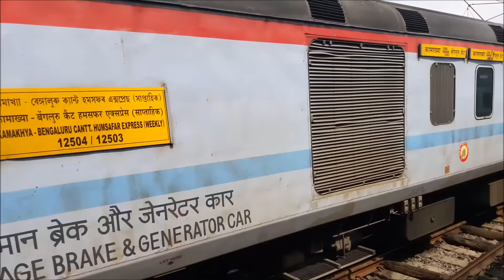Humsafar Express Arrival Howrah Station || 12504/Kamakhya - Bengaluru Cantt.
Humsafar Express Arrival Howrah Station || 12504/Kamakhya - Bengaluru Cantt. via Howrah